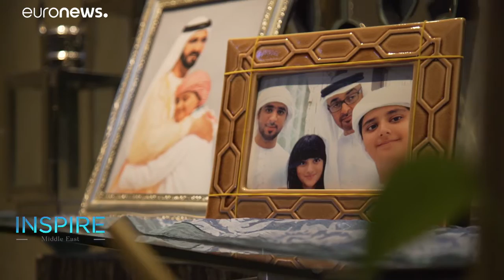Meet Adeeb and Dana Alblooshi, two super smart UAE siblings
Emirati brother and sister Adeeb and Dana Alblooshi are two of the UAE’s child prodigies. At just fourteen-years-old, Adeeb, who was named this year as one of world’s smartest teenagers, has already applied for seven scientific patents. …